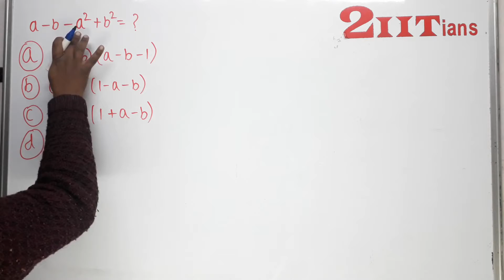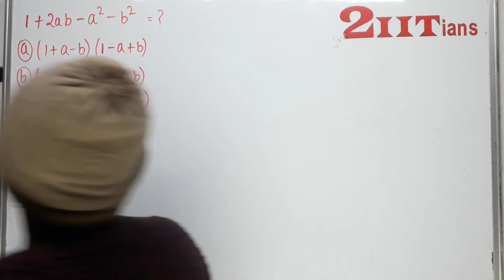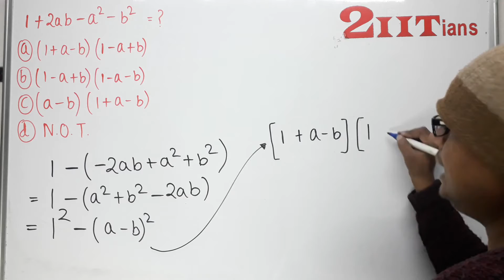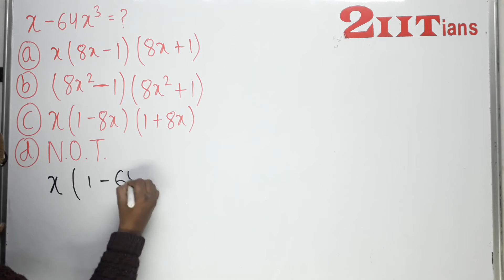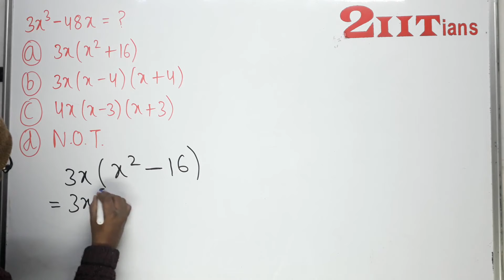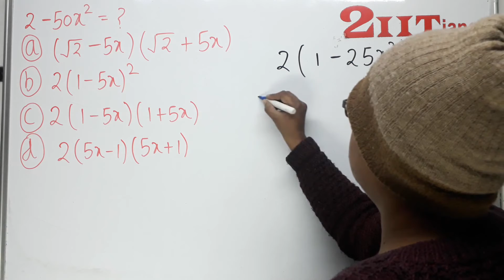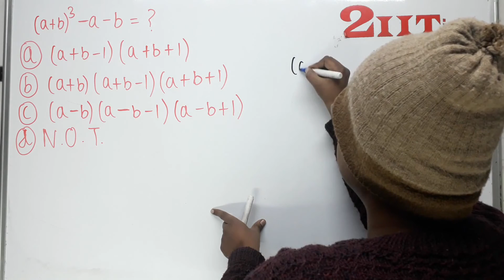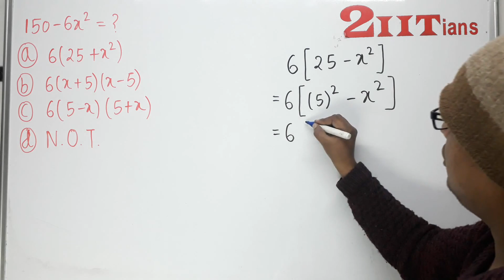31 Algebra Q 81-90 RS Aggarwal